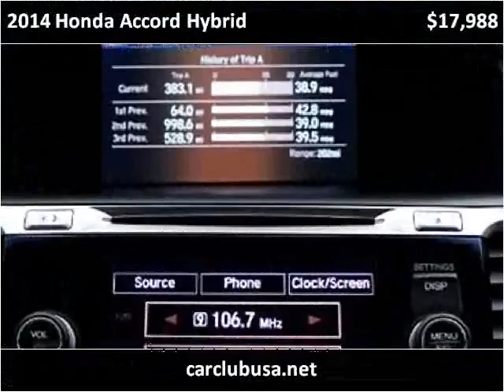2014 Honda Accord Hybrid Used Cars Miami Gardens FL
This 2014 Honda Accord Hybrid is available from Car Club USA.